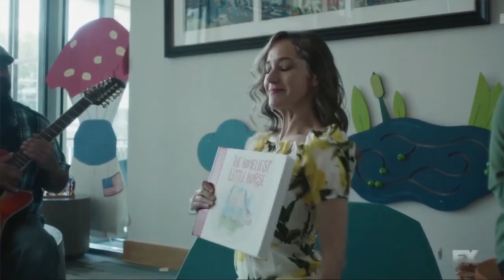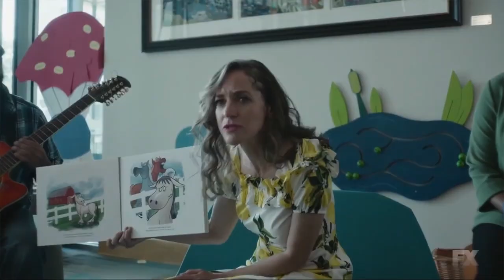Atlanta Season 4 Episode 2 Reiew, Recap, Reaction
In this Atlanta Season 4 Episode 2 Review of "The Homeliest Little Horse".  We'll discuss themes of therapyy, spite, pain to purpose, race inequity, and the power of pettiness.

Instagram ○ @alishainc
TikTok ○ @alishainc

◦ Intro  - 0:00
◦ Liza's Plot   - 0:10
◦ Earn's Plot  -  5:43